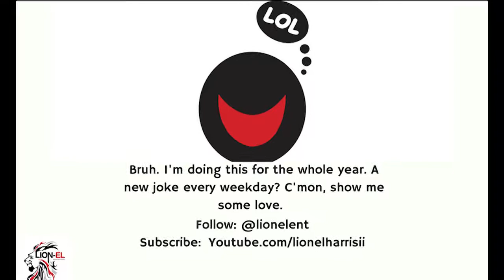Jokeaday: West Coast Dads Are The Scariest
Jokeaday CouchLionel After careful consideration, I've come to the conclusion that Dads from the West Coast sound the scariest. New jokes all year. Every weekday. Follow @lionelent on Twitter and IG. Stop being greedy. Share this.